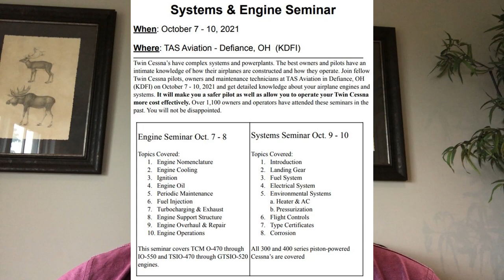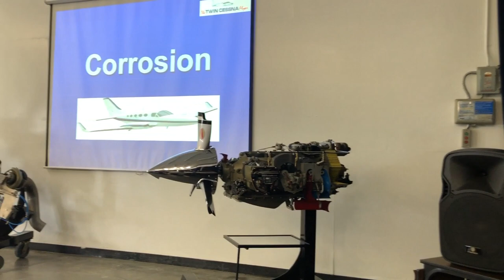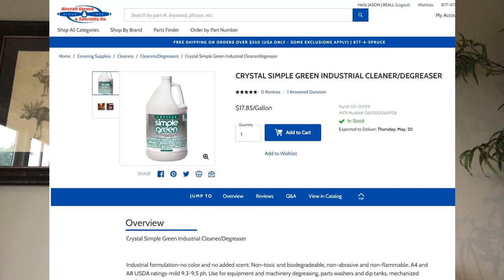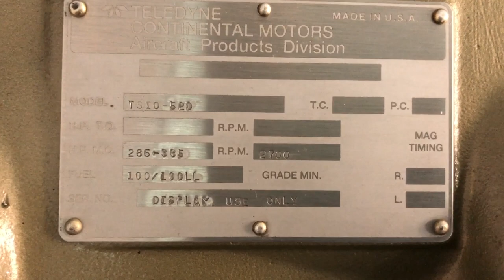Care for elderly airplanes - The Twin Cessna Flyer systems seminar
I recently attended the Twin Cessna system seminar hosted by our 'type club' (owner association). Watch to find out what I learned.